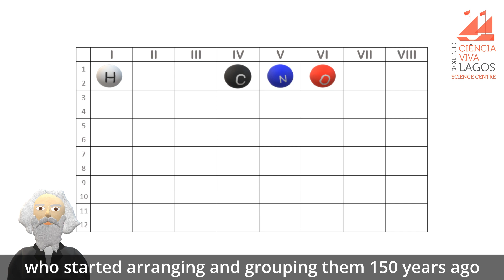Ciência Cá em Casa #21 - Sabes o que são átomos?